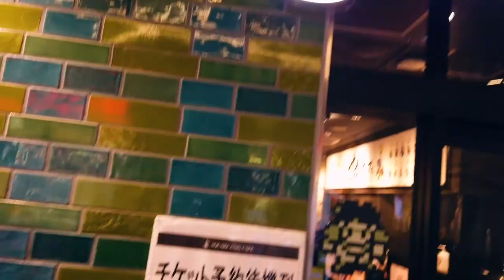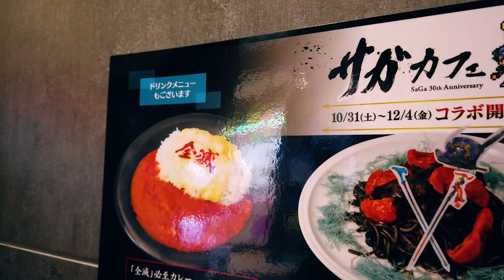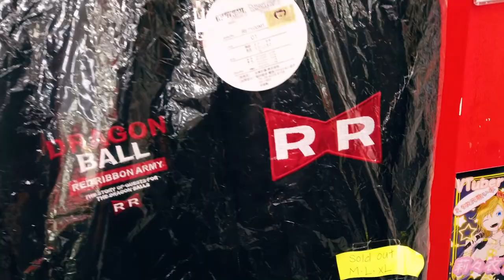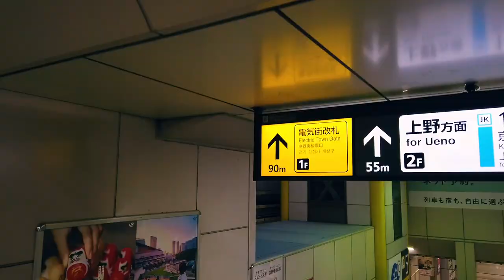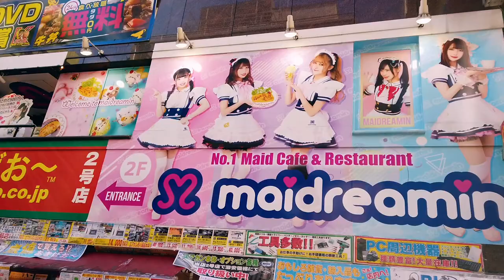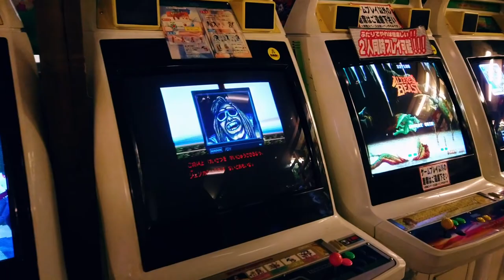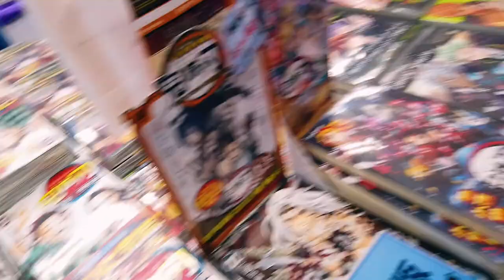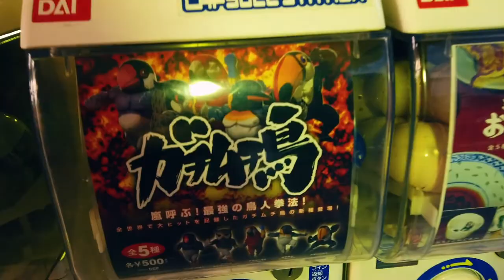Walk around Akihabara best spots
Once again, I meet with my friend Jose from @ari-chanfamily4896  family, to show you the best spots in Akihabara, in a walk through our memories of Tokyo from our first trip in 2009. We've changed a lot, like the district, and now we're old dogs in this crazy Tokyo.

SNS
Books:
3 caminos al fuji (spanish)